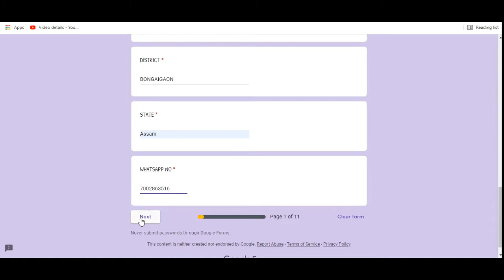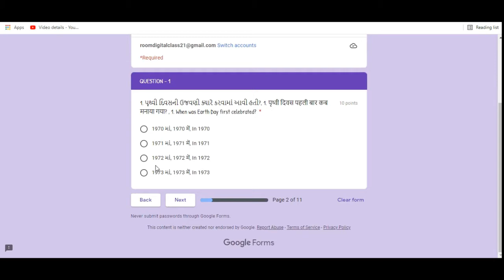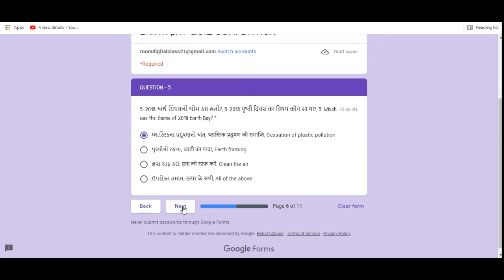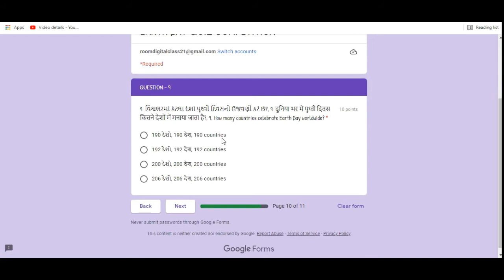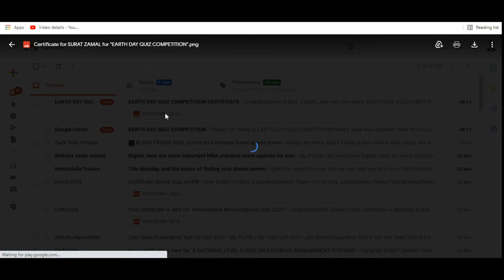Global Level Quiz Competition I Earth Day Quiz I Free Certificate I Earth day Certificate I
Dear Friends. !!! 💐💐